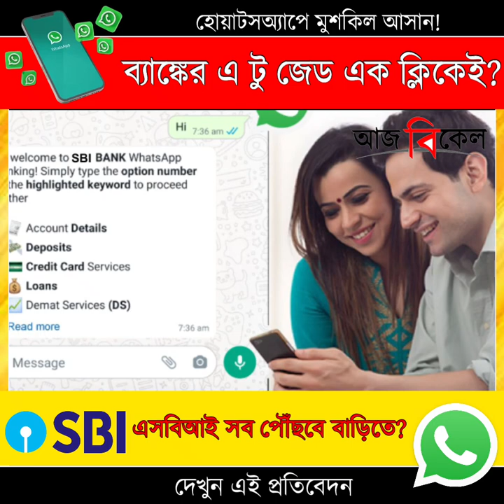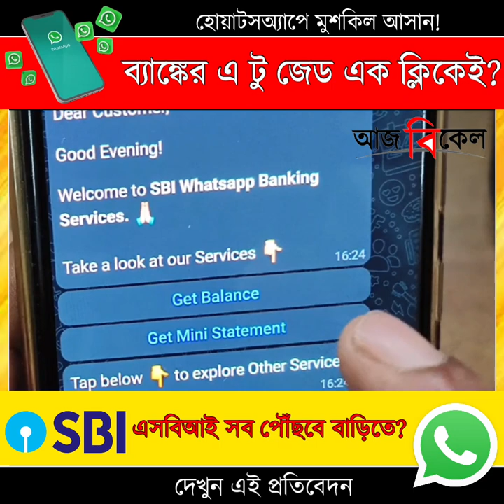Unlocking the Benefits of WhatsApp Banking | All You Need to Know হোয়াটসঅ্যাপ ব্যাঙ্কিং সার্ভিস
Unlocking the Benefits of WhatsApp Banking | All You Need to Know
Discover the convenience of WhatsApp Banking and unlock a world of financial services right from the comfort of your home. From checking your account balance to accessing mini statements and account statements, WhatsApp Banking offers it all. Learn how to activate this service and leverage its benefits for managing your finances effectively. Stay informed about loans, interest rates, and various account services available at your fingertips. Join the WhatsApp Banking revolution today!